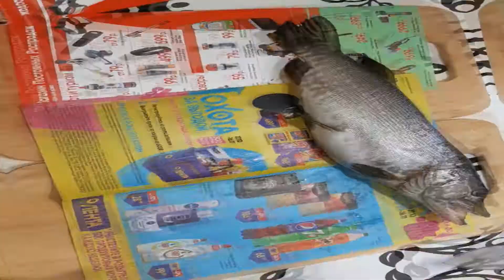Как приготовить котлеты из щуки?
Готовим котлеты из мяса щуки, без использования масла! Понравилось даже ребёнку!